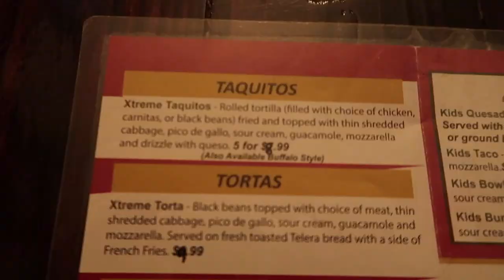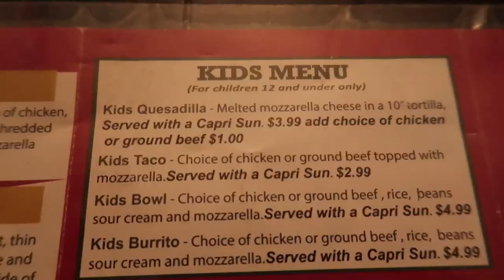Trying Tampa w/ Ava & Family!!: Xtreme Taco's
Hey guys and welcome back to our channelll!!
In this weeks video we all try a highly talked about Mexican spot!
They have a 14 INCH BURRITO!!!
Would you try this restaurant ?

                  _therealcarti